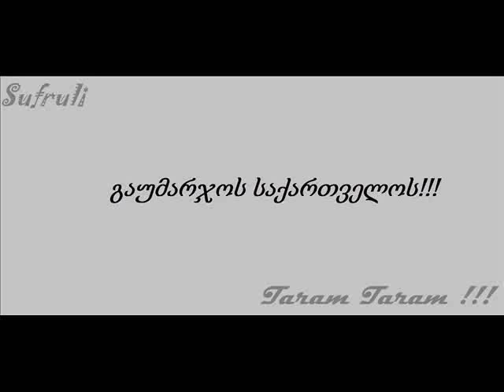Sufruli - Damisxit gvino unda davlio